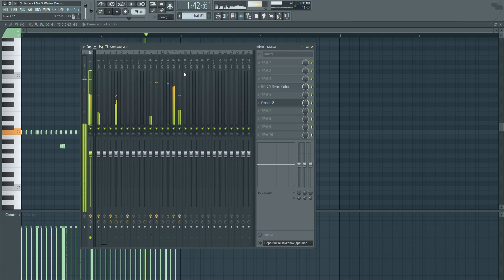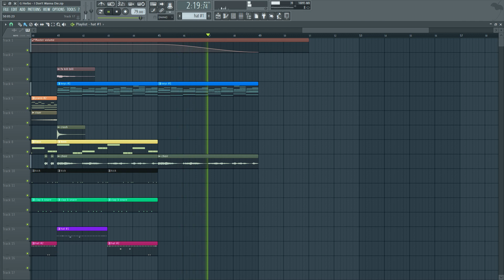G Herbo - I Don't Wanna Die (FL Studio Remake + Free FLP)